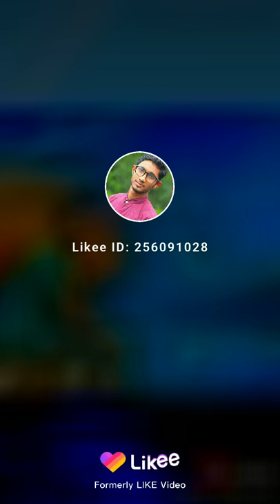phone Ring tone